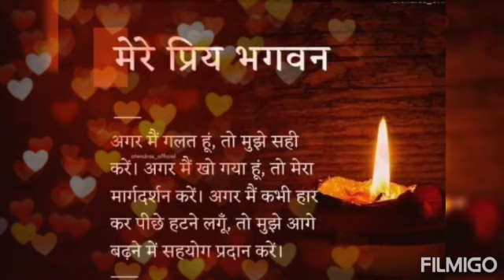नाम जप की रट लगाने वाले का नाम भगवान अपने हिर्दय में रखते है